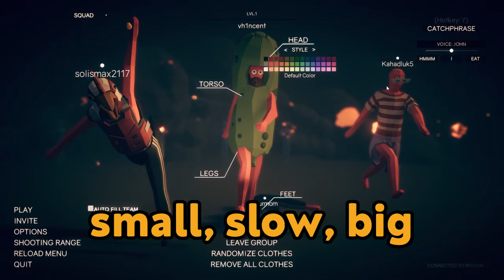WHEN DUMBASSES PLAY TABG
hi ok bye enjoy video :)